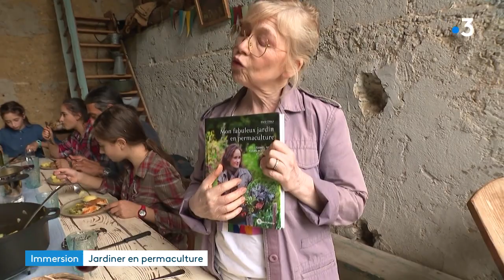Marie Chioca nous ouvre les portes de son fabuleux jardin en permaculture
On s'est régalé à visiter le jardin de Marie Chioca. L'autrice et photographe culinaire y applique les principes de la permaculture et grace à elle, cette maman de 6 enfants peut nourrir sa vaste tablée. Toutes les recettes sont à découvrir dans son dernier livre publié chez Terre Vivante " Mon fabuleux jardin en permaculture"